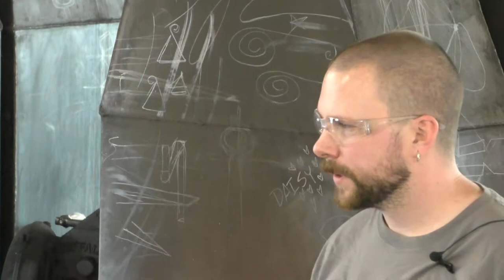2019 Rocky Mountain Smiths Conference - Video 3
Seth Gould - Tool making - Jewlers Saw/Engraving